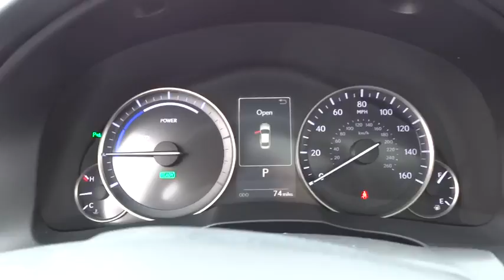2017 Lexus ES Naperville, Aurora, Joliet, Downers Grove, Bolingbrook, IL 170867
2017 Lexus ES
2017 Lexus ES ES 300h - Stock#: 170867 - VIN#: JTHBW1GG8H2144572

2017 Lexus ES 300h 2.5L I4 DOHC 16V VVT-i, Stratus Gry/Linear Emb. 39/40 Highway/City MPG